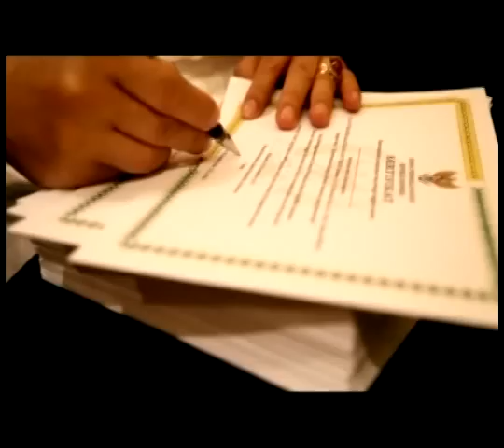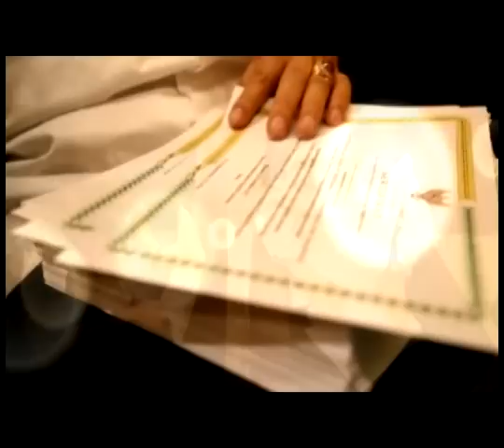Marzuki Alie Quote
Marzuki Alie : Indonesia akan lebih baik bila semua orang mengerjakan segala sesuatu sesuai dengan fungsinya